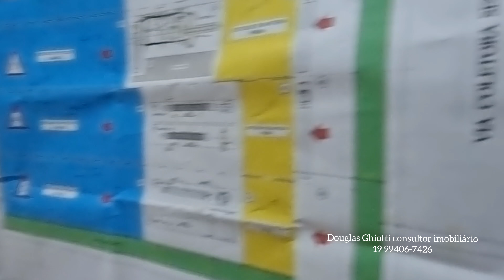CASA A VENDA EM INDAIATUBA-SP CHÁCARA NO CONDOMÍNIO TERRAS DE ITAICI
CONDOMÍNIO TERRAS DE ITAICI

CONDOMÍNIO MUITO ARBORIZADO E BEM LOCALIZADO NA CIDADE

TERRENO: 1.900 m² ⁣
CONSTRUÇÃO: 323m² ⁣
🛌 3 dormitórios sendo 3 suítes
🛋  Sala com 2 ambientes  com pé direito alto
🪑 Copa
🚽 Lavabo
🍽 Cozinha
🚘 4 Vagas, sendo 2 cobertas.⁣
📺 Sala de Tv
🧑🏽‍💻 escritório

ESTRUTURA DO CONDOMÍNIO⁣
🚨 Portaria 24h⁣⠀⁣
🎡 Playground completo ⁣⠀⁣
🎉 Salão de festas completo⠀⁣
🌅  Lagos
🚶 Pista de Cooper⁣
🏋‍♂️ academia

VALOR
R$ 1.450,000,00
CONDOMÍNIO R$300 reais

Financiamento Disponível.⁣⁣⁣
[+𝐈𝐍𝐅𝐎] ⁣⠀⁣⁣⁣⁣
✉ Fale com nossos consultores pelo direct!